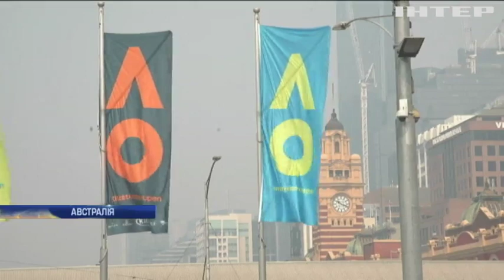Двоє благодійників розкидали по селу пакунки з грошима